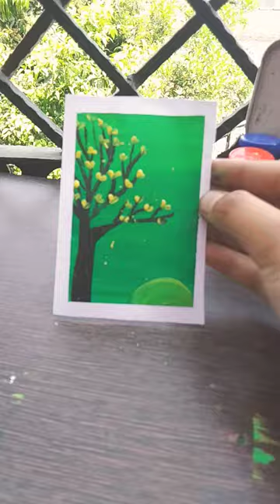easy watercolour painting